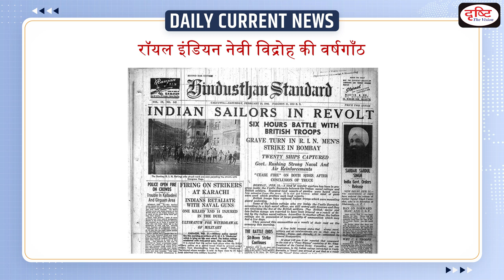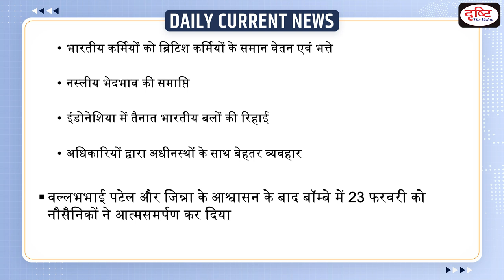Annual Anniversary of Indian Royal Navy Mutiny – Daily Current News I Drishti IAS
On February 18, 1946, some 1,100 Indian sailors or “ratings” of the HMIS Talwar and the Royal Indian Navy (RIN) Signal School in Bombay declared a hunger strike, triggered by the conditions and treatment of Indians in the Navy. A “slow down” the strike was also called, which meant that the ratings would carry out their duties slowly.

1. Videos by Dr. Vikas Divyakriti To

2. Concept Talk- By Dr. Vikas Divyakirti

6. To The Point- Special

8. UPSC PT Prelims Practice Quiz